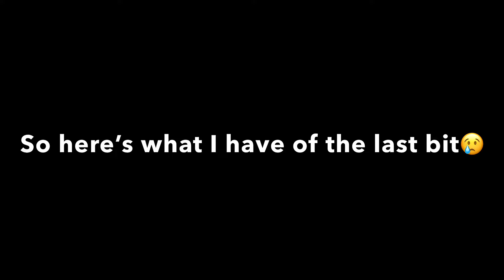Frostfire the Phoenix Fury! Not my HTTYD OC, please read the description!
Hi guys, this is Frostfire, she belongs to ​⁠@Velosdracs !